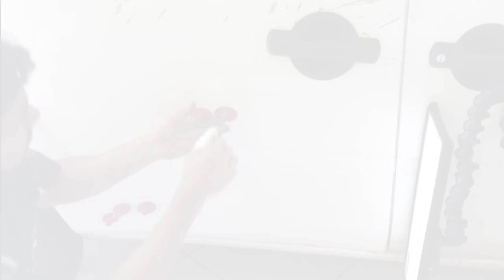MARTELINHO DE OURO / COMO FAZER MARTELINHO DE OURO AQUI?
DESAFIO AQUI É APELIDO APARECE CADA UM, MAIS VENHA VER UM POUCO DE COMO FOI FEITO E E SERVIÇO.DICASMARTELINHO NEYZINHO IPDR

JÁ BAIXOU O APLICATIVO CHECK LIST IPDR

 LUGAR

SORTEIO DE UMA CAMISA IPDR 3350 INSCRITO 3 LUGAR

Whtsapp . Somos da IPDR Martelinho de ouro ,participe do

nosso grupo do what enviando what para o numero 37

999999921 e receba dicas grátis do nosso meio automotivo!

Envia seu mail e receba  novidades e acesse   nosso site

FERRAMENTAS

* CADASTRE SEU MAIL E RECEBA DICAS GRÁTIS TODA SEMANA

                         GRUPO WHATSAAP  PARA INICIANTES

*CERTIFICADO
*CAMISA
*CURSO COM AS MAQUINAS MAIS MODERNA DO MERCADO
*SEM TURMA (MAXIMO 2 PESSOAS ) PARA MELHOR ENSINAR

 TÉCNICAS

Precisão
Calibragem de força
Pontos altos
Leitura do amassado
Faceamento da luminária
Espalhamento da chapa
Correção de granulagem da peça
Vincos
Riscos especialização
Amassados esticados (técnica sem maquina e com maquina )
Interpretação do amassado grande
Hotbox
Ventosas e seu segredos
COMO VENDER
COMO FAZER PARCEIRO///
ORÇAMENTO///
BAIXE JA O APLICATIVO PARA FAZER ORÇAMENTO
CHECK LIST IPDR

EXCLUSIVO PROGRAMA PARA ACOMPANHAMENTO DO ALUNO  DIÁRIO COMPUTADORIZADO ASSIM VOCÊ CONSEGUI VER GANHO E PERCAS  FOCO,ETC E TESTADO E APROVADO

ALOJAMENTO EM HOTEL

QUARTO ÚNICO(PRIVACIDADE )
BANHEIRO
TV
VENTILADOR OU AR
CAFE DA MANHA
ALMOÇO
CAFE DA TARDE
JANTA

Curso serà so com agendamento máximo de 2 pessoas por vez:
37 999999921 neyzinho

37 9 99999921